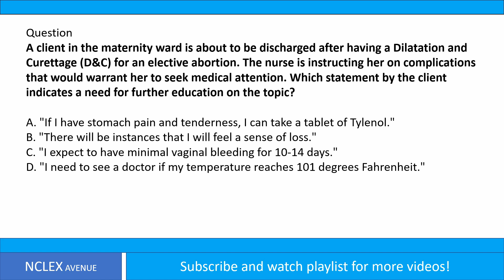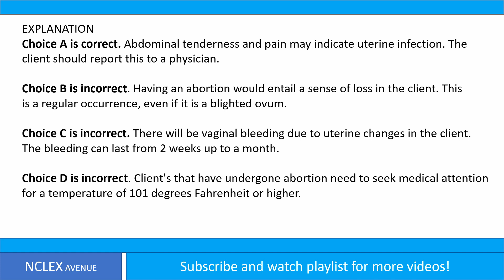Dilation and Curettage (D&C) | NCLEX-RN Review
NCLEX-RN Question about DILATION AND CURETTAGE (D&C) with explanation.